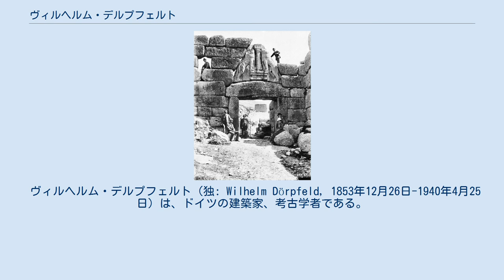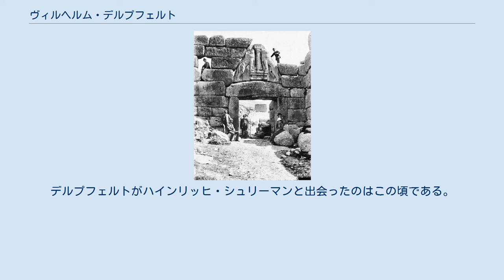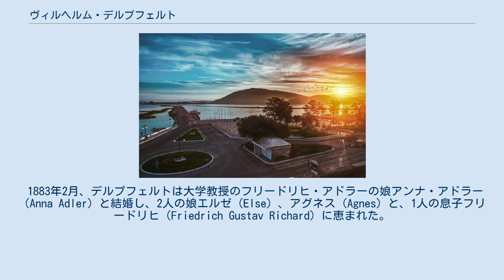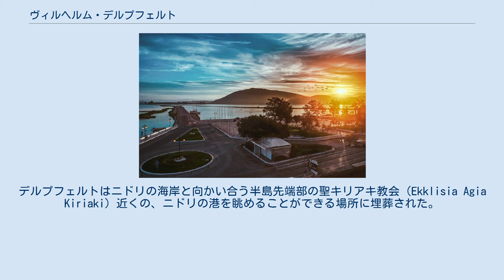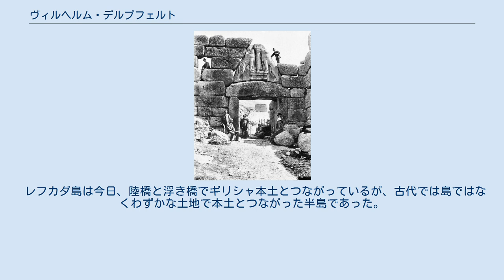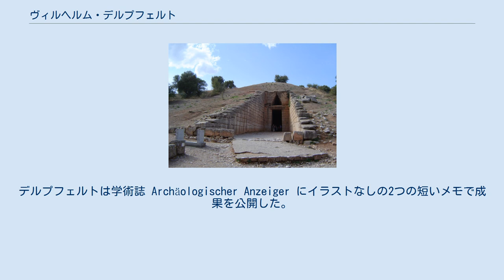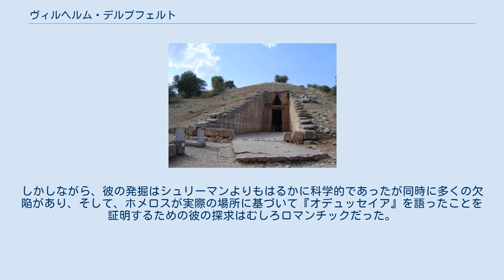ヴィルヘルム・デルプフェルト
ミケーネ遺跡の獅子門で撮影されたデルプフェルト（画面左上の穴から覗いている人物）。
シュリーマンは獅子の岩の隣に立っている。
 ヴィルヘルム・デルプフェルト（独: Wilhelm Dörpfeld, 1853年12月26日-1940年4月25日）は、ドイツの建築家、考古学者である。
層序学的発掘と考古学プロジェクトにおける正確な図面の文書化の先駆者であり、ハインリッヒ・シュリーマンとともに伝説的なティーリュンスやトロイアの遺跡とされるヒッサリクの丘など地中海周辺の青銅器時代の遺跡を発掘したことで有名である。
デルプフェルトは、シュリーマンのようにホメロスの作品で言及された場所の歴史的現実を提唱した。
ホメロスの言及に関する主張の詳細は後の考古学者によって正確であるとは考えられていないが、それらが実際の場所と対応しているというデルプフェルトの基本的な考えは受け入れられている。
したがって、彼の研究はこれらの歴史的に重要な遺跡の科学的手法や研究だけでなく、古代ギリシアの文化や神話に対する新たな公衆の関心にも大きく貢献した。
 デルプフェルトはライン県のバルメンに、フリードリッヒ・ヴィルヘルム・デルプフェルトとクリスティーン（Christine）の息子として生まれた。
信念のあるクリスチャンであり有名な教育者であった彼の父は家族に深い宗教的感情を授けようとした。
デルプフェルトは宗教学校でラテン語とギリシャ語の基礎教育を受けた。
母親が死去した翌年の1872年、バルメン高校を卒業した。
 1873年、デルプフェルトはベルリンの建築研究に参加し、有名な建築アカデミー（バウアカデミー）に入学した。
同時に彼はベルギッシュ・マエルキ工業会社で働き始めた。
デルプフェルトの父親は彼の研究に資金を提供することができなかったので、妹のアンナが彼にお金を貸し、休暇になるとデルプフェルトはライン川鉄道会社で建物やさまざまな建築物のスケッチを描いた。
デルフェルドは1876年に優等で卒業した。
 1877年、デルプフェルトは、リチャード・ボーン、フリードリヒ・アドラー、エルンスト・クルツィウスの指揮の下、ギリシャの古代オリンピアの発掘調査の助手となり、後にプロジェクトの技術監督になった。
このグループは特にプラクシテレスの無傷のヘルメス像を発見した。
発掘調査によって発見された遺物を収蔵する場所が必要となり、デルプフェルトはフリードリヒ・アドラーとともにオリンピア考古学博物館の設立に携わった。
博物館は1885年に着工し1888年に完成した。
こうした発掘事業は古代オリンピックの記憶を復活させることになり、後の近代オリンピック設立にも貢献した（1896年）。
 1881年にオリンピアでの発掘調査が終了し、帰国したデルプフェルトは建築監督者の国家試験を受けてベルリンに落ち着くつもりでいた。
家庭生活の準備をしていた彼は恒久的な収入源を必要としていた。
デルプフェルトがハインリッヒ・シュリーマンと出会ったのはこの頃である。
シュリーマンは国家試験に合格したばかりの彼をトロイアの発掘に参加するよう説得した。
1882年、デルフェルドはシュリーマンの発掘隊に加わってトロイア遺跡を調査した。
2人は最終的には良い友人となり、他の発掘プロジェクトでも協力を続けた。
 1883年2月、デルプフェルトは大学教授のフリードリヒ・アドラーの娘アンナ・アドラー（Anna Adler）と結婚し、2人の娘エルゼ（Else）、アグネス（Agnes）と、1人の息子フリードリヒ（Friedrich Gustav Richard）に恵まれた。
 デルプフェルトとシュリーマンは1884年から1885年までティリンス遺跡で発掘し、再び1888年から1890年までトロイア遺跡で発掘した。
デルプフェルトはまた、1885年から1890年にかけてアテナイのアクロポリスで発掘し、ヘカトンペドン神殿（古典期以前のパルテノン神殿）を発掘した。
さらに1900年から1913年にアレクサンダー・コンツェとともにペルガモンで、1908年から1929年にかけてオリンピアで新たに発掘調査を行い、1931年にはアテナイのアゴラで発掘を行った。
 1912年に引退した後、デルプフェルトはさまざまな考古学的テーマに関する数多くの学術的議論に従事した。
たとえば1930年代半ばには、パルテノン神殿の3段階の構成の性質に関するアメリカの考古学者ウィリアム・ベル・...